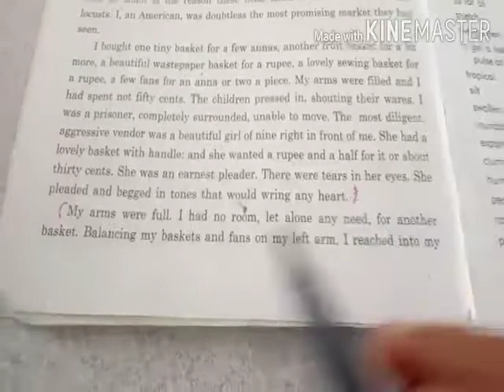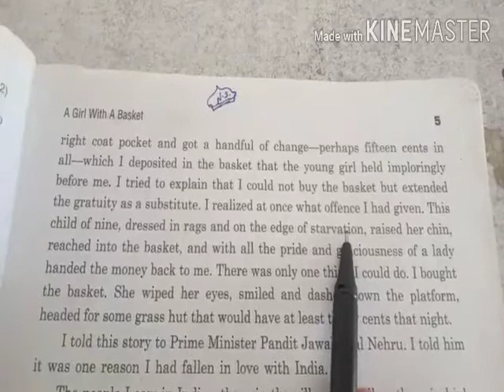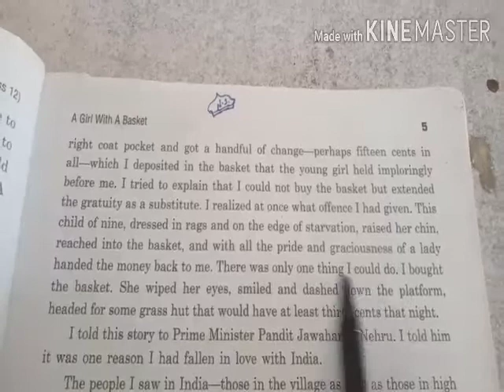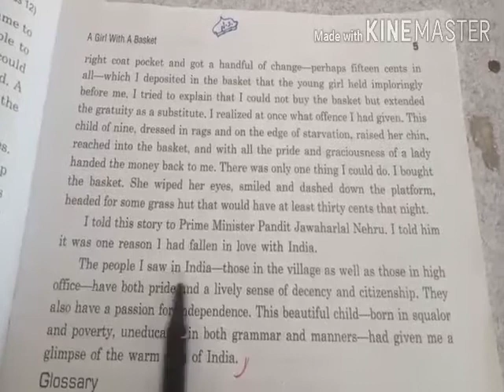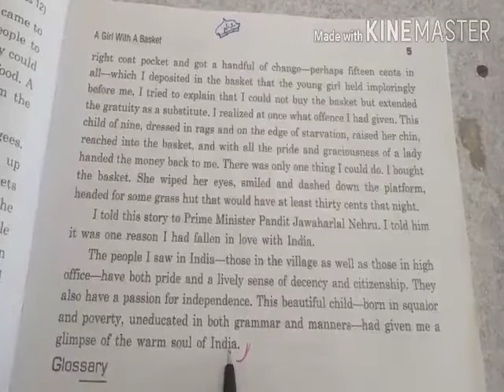A GIRL WITH A BASKET LAST PART 4